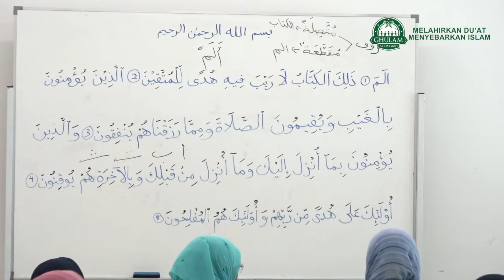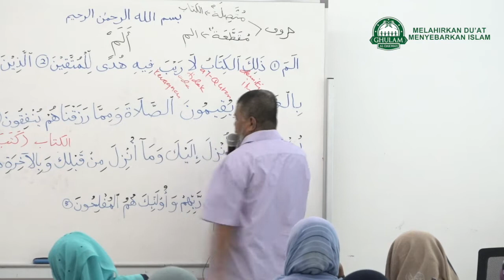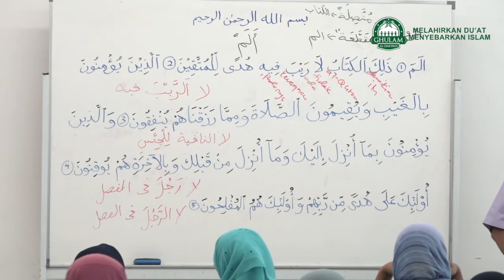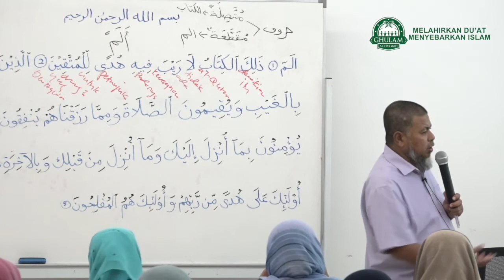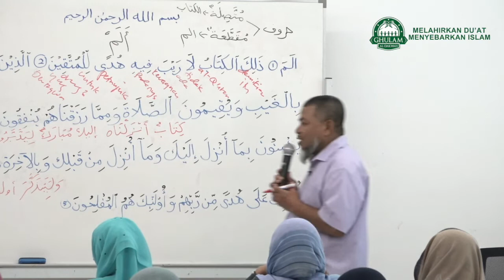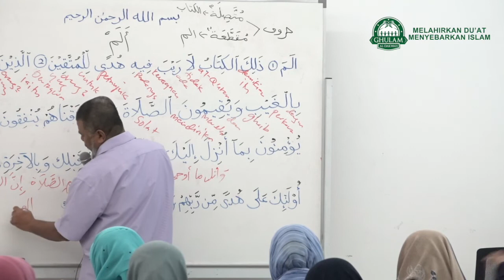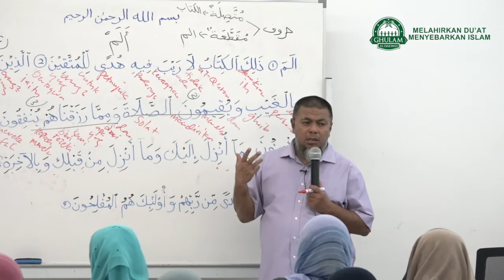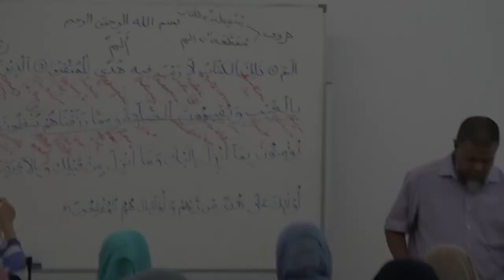10 Dis 2019||Surah Al - Baqarah ayat 1 - 3||Ustaz Abd Muein Abd Rahman